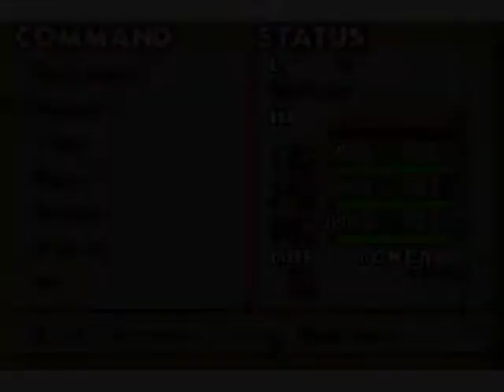Let's Play (WK-EX!) - Summon Night: SwordCraft Story 2 (BLIND) - Part 7 - Relearning the Wind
yes, i'm going to keep making wind related titles

anyways we fight that damn flower again and then are able to gather some herbs for Blaire